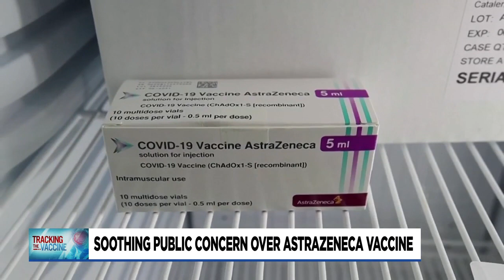Local doctor advocates for AstraZeneca vaccine amid concerns in Europe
Vaccine hesitancy may be highest with the AstraZeneca injection which Monday it was announced shows 79-percent efficacy against symptomatic disease.